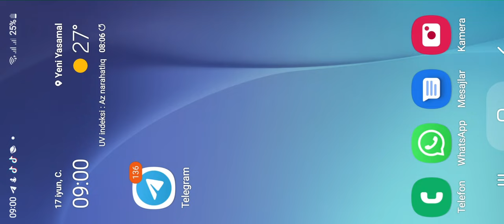Laçın Minkənd: yaylaq